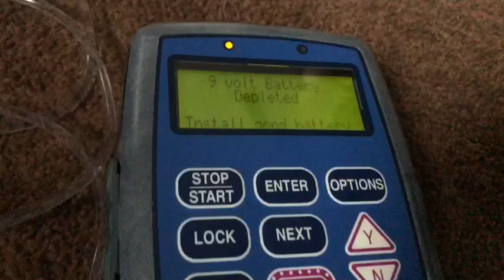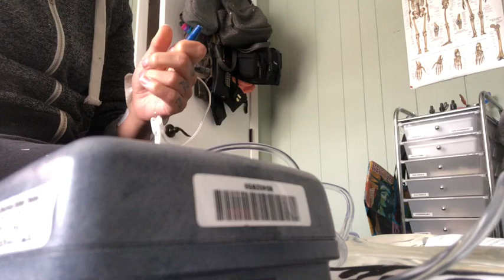SICK DAY | GRASS HOPPER OH MY (8.13.19)